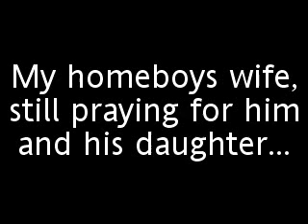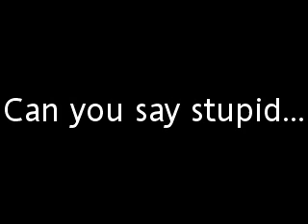"THE HOOD PASTOR" LOST OF A MOTHER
-MY HOMEBOYS WIFE HIT BY A TRAIN SAVING HER DAUGHTER
_YOUNG MAN SHOT TO DEATH AT SPORTS BAR